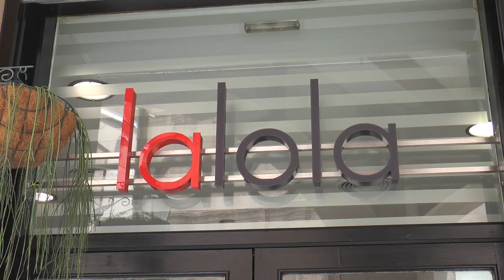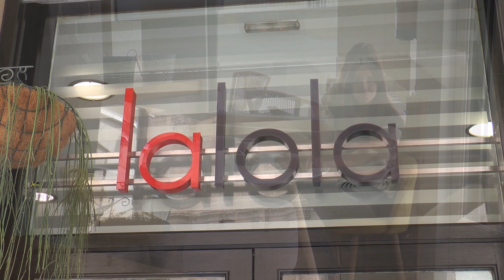Pronóstico del tiempo fin de semana 2 y 3 julio 2016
Estrenamos julio con temperaturas elevadas, todos los detalles para este fin de semana nos lo cuenta.